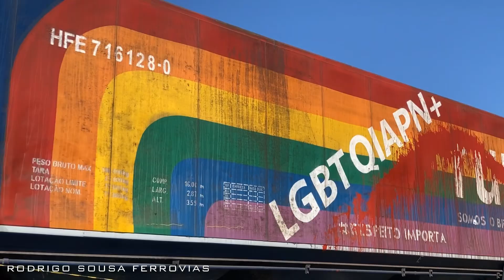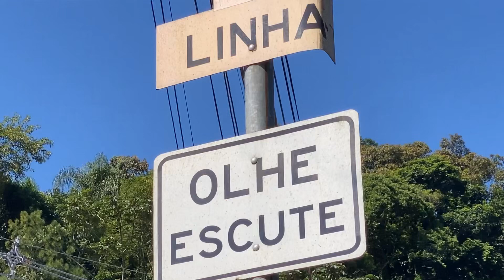Trem partindo do Porto de São Francisco do Sul em Santa Catarina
Trem partindo do Porto de São Francisco do Sul em Santa Catarina na manobra.

Train departing from the Port of São Francisco do Sul in Santa Catarina in the maneuver.

Help us by leaving your like and strong hug!